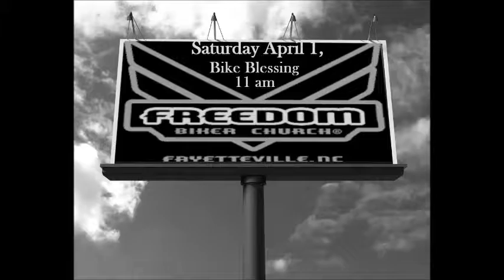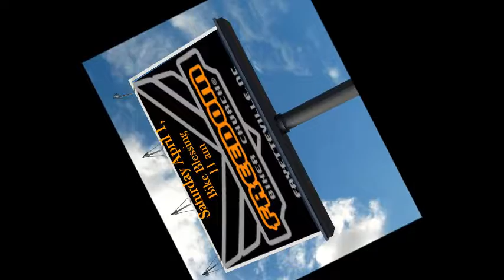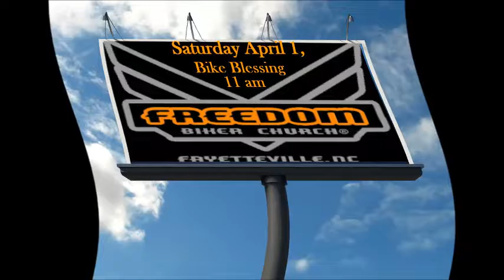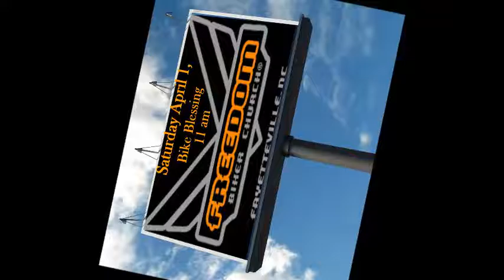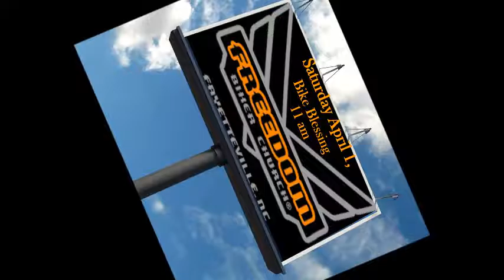Bike Blessing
Description